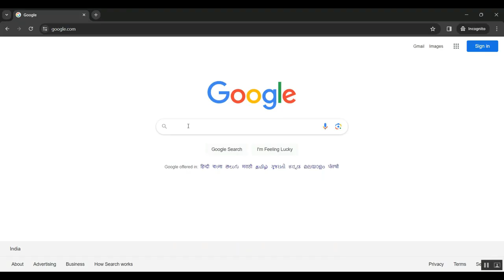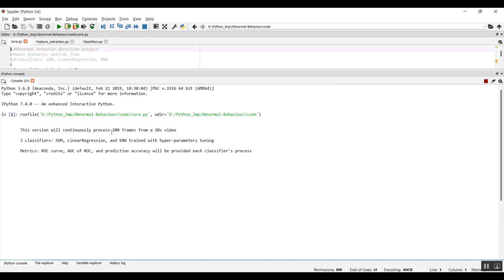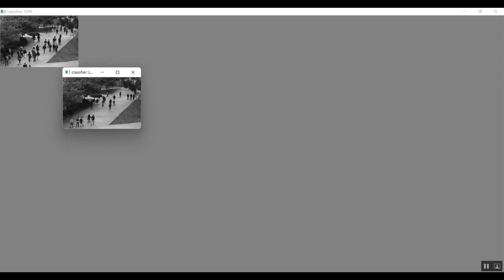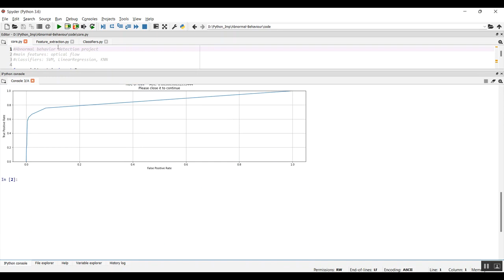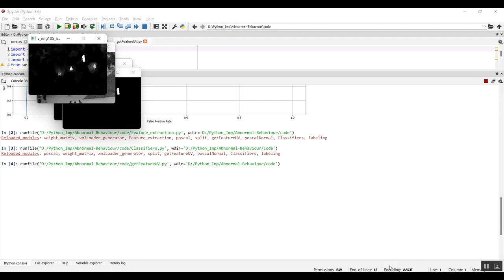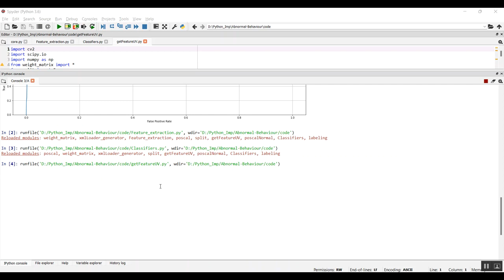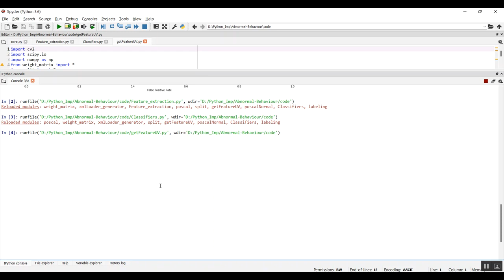Recognition Method of Abnormal Behavior of Marine Fish Swarm Based on In Depth Learning Network Mode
IEEE PROJECTS 2024 TITLE LIST

* Complete Source Code
* Complete Documentation
* Complete Presentation Slides
* Flow Diagram
* Database File or Dataset
* Screenshots
* Execution Procedure
* Video Tutorials
* Supporting Softwares

Support Specialization
* 24/7 Support
* Ticketing System
* Voice Conference
* Video On Demand
* Remote Connectivity
* Document Customization